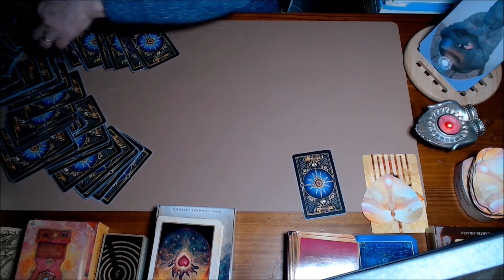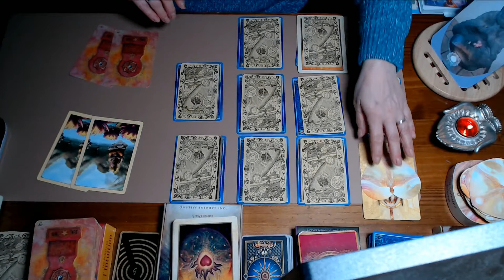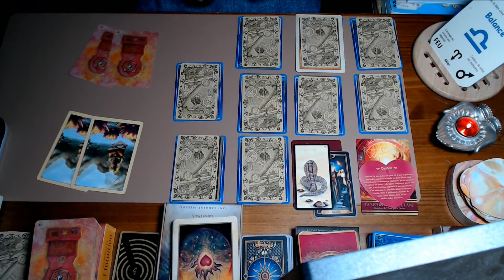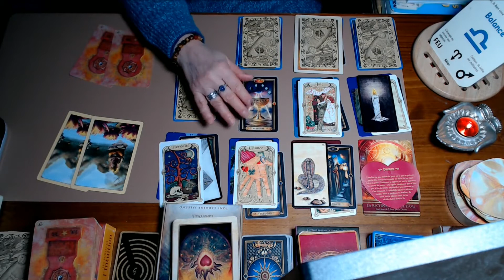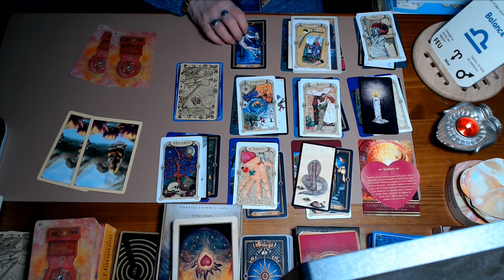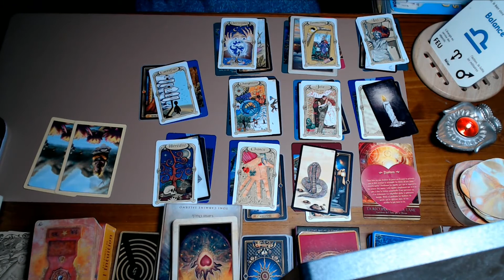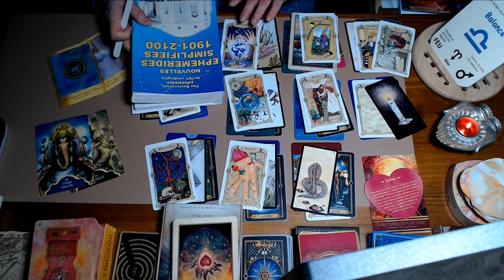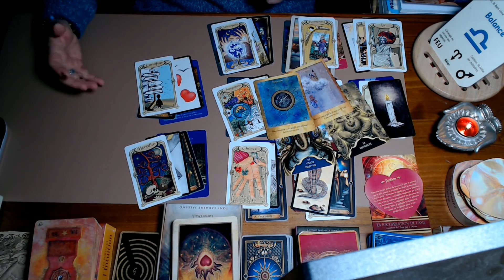Balance - Décembre 2020 - Changements professionnels ? Prenez soin de vous, ne vous oubliez pas !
Il s'agit d'un tirage général qui ne peut pas concerner chacun, donc n'hésitez pas à prendre seulement ce qui vous parle ou de l'adapter à votre situation personnelle.
Surtout n'oubliez pas de garder votre libre arbitre sur vos choix, vous êtes seuls décisionnaires.

Photo de Video by Dean Marston from Pixabay

Vidéo de MixailMixail from Pixabay.mp4

Video by Лариса Кокшарова from Pixabay
Titre:  Cruiser - Magic In The Other